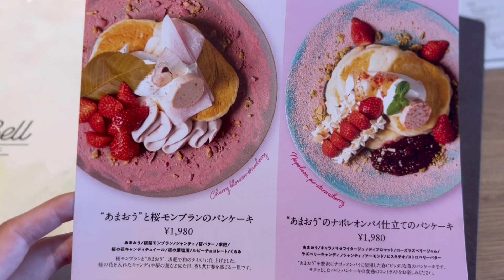【Vlog&感想】トラジャのデビューコン最高すぎたのに・・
こんにちは，miiです。

今回は、2023年初のジャニーズ現場！トラジャのデビューコンサートにいってきたので
動画を撮影してきました！よかったら最後まで見ていただけると嬉しいです。

【VLOG&感想】SexyZoneのドーム公演が素晴らしすぎた！連れてきてくれてありがとう🌹🌹🌹🌹🌹

このチャンネルは基本毎週月曜日18時に更新しています⭐︎
ジャニーズやももクロに関する話、現場Vlog、旅行Vlog、日常生活などを配信していますので